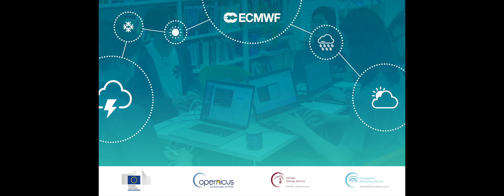ESoWC2019 Participants - Project: Obtaining online aircraft metadata